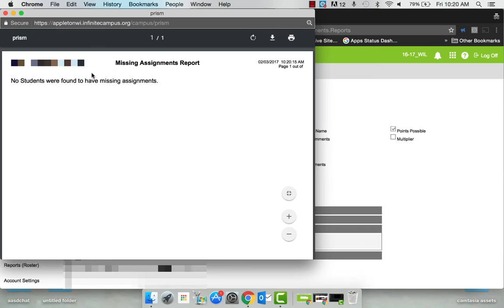Infinite Campus Missing Assignments